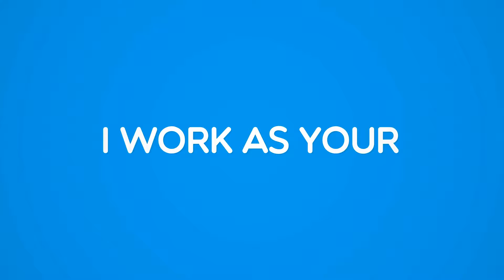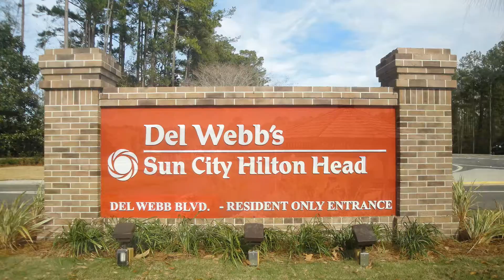Sun City Hilton Head Real Estate Agent Video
Sun City Hilton Head Real Estate Agent video is a vibrant, energetic video. Learn more about the gated, active adult community of Sun City Hilton Head today. This is a wonderful gated community for active adults 55 plus and better. Speak with your Sun City Hilton Head Real Estate Agent, Steve Wallace, Realtor, to learn more.

Live like you’re on vacation every day! Treat yourself to the life you’ve earned at Sun City Hilton Head, a vibrant active adult community created by the industry-leading experts at Del Webb. Inside the gates of Sun City Hilton Head, you’ll find resort-style amenities and activities, including three golf courses, multiple fitness centers and pools, crafts center, woodworking shop, sports park and a performing arts theatre. Del Webb Hilton Head Sun City is the best of active adult communities.

Choose from among the stylishly crafted new homes designed to fit your lifestyle or one of the values in resale homes for sale or villas. You’re sure to find a Sun City Hilton Head house, from the mix of Sun City Hilton Head floor plans and house plans, to make a home in Sun City Hilton Head.

Live like your on vacation every day and enjoy the Sun City Hilton Head lifestyle. Speak with your Sun City Hilton Head Real Estate Agent, Steve Wallace, Realtor, to learn more.

Steve Wallace Sun City Hilton Head Real Estate Listings & Home Sales